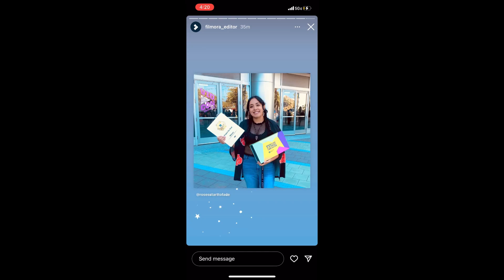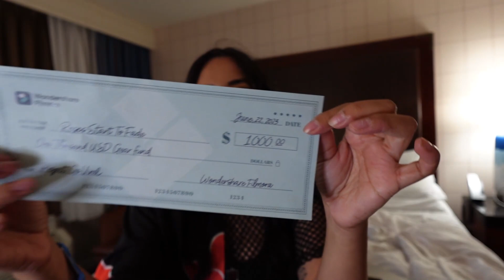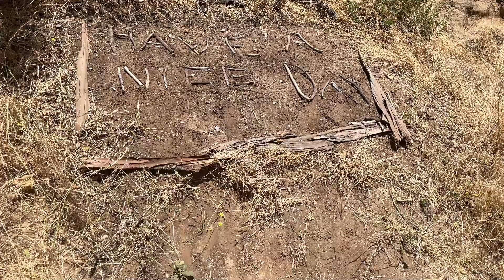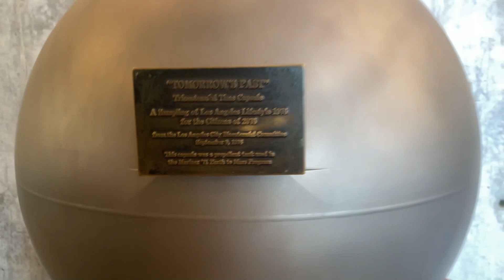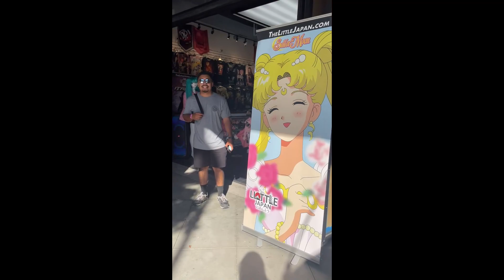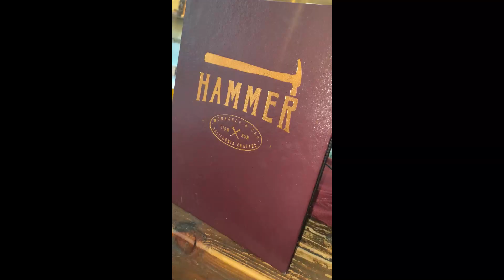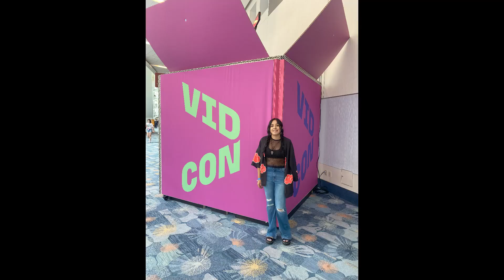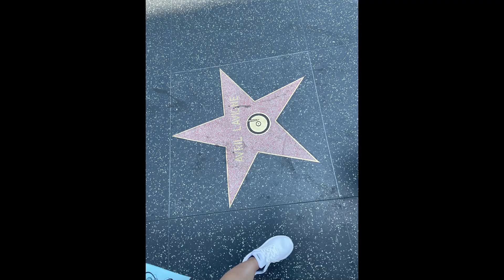LETS GO TO LA + VIDCON [1ST TIME]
BEATS: @mannybeats2158 JEWELERY: @A_Pebble_at_a_Time
Hey guys as many as you know I won this trip to LA because of @FilmoraWondershare want to thank them again for giving me this opportunity! It was also my 2nd time on a plane and my 1st time to california! LOTS OF FIRSTS HERE, trying to also get better at vlogging since I don't do it much but let me know what y'all think! thanks so much as always. xo

(E gifts cards are cool too xD)
ALSO want to shout out MannyBeats he makes custom beats that I use on my own channel. Go check him out!